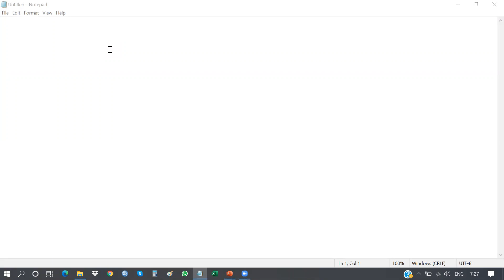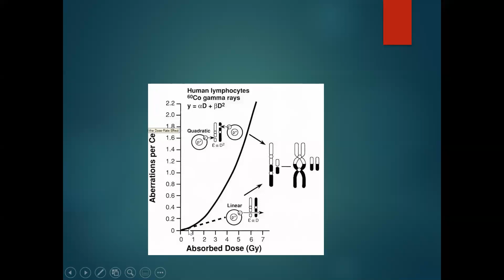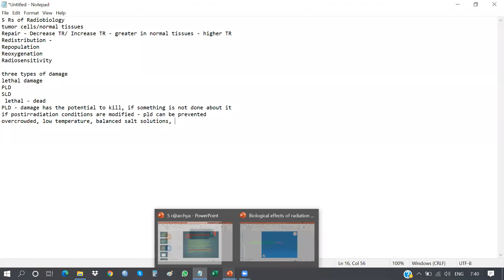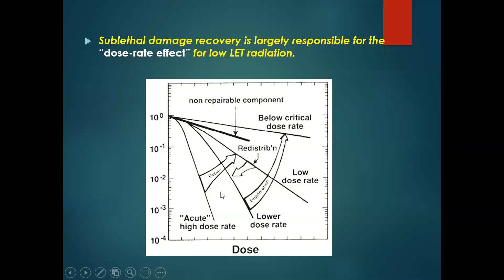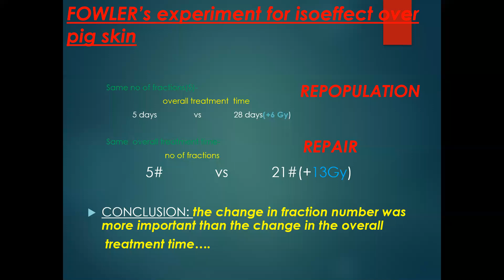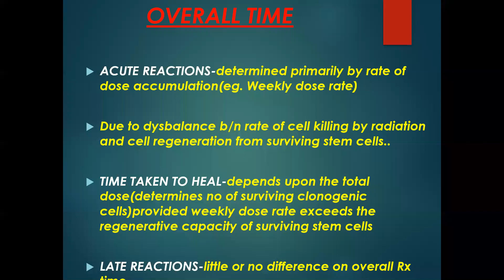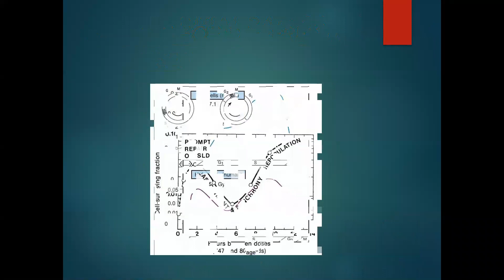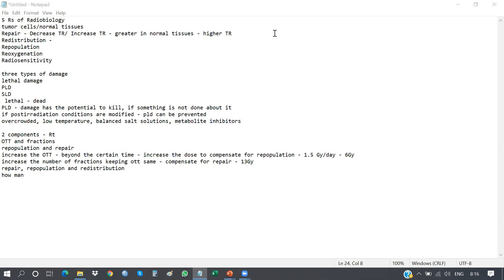DNA Damage-Dr Jatin Bhatia Consultant, Radiation Oncology, Jupiter Hospital, Pune